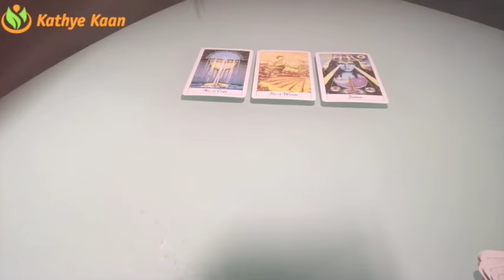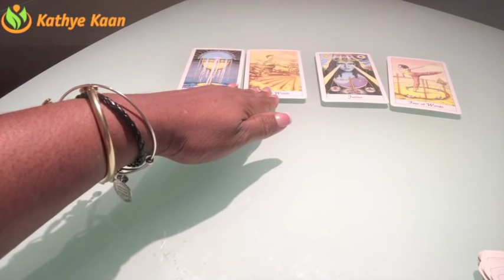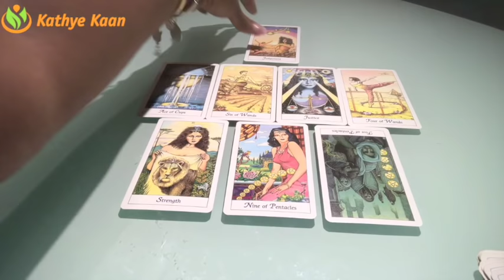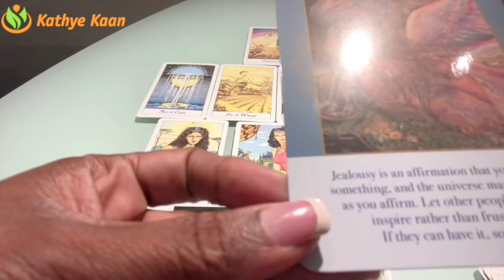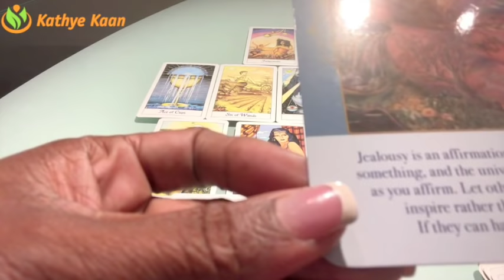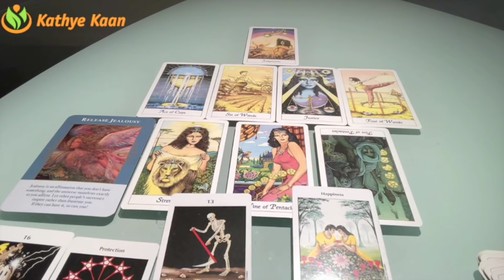PISCES Weekly Psychic Tarot Reading | Horoscope | Week 28 | JULY 9 - 15